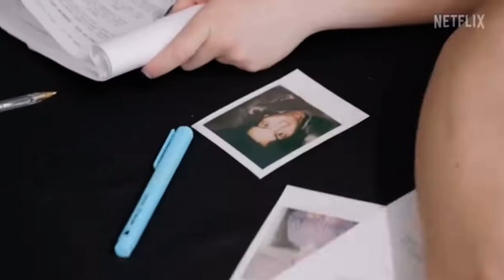cobra kai season 6 news